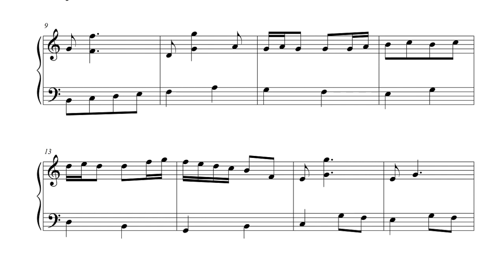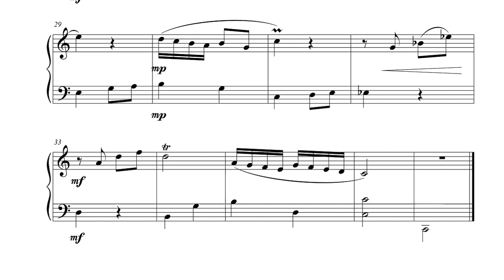Miniatura nº 1 - Miquéias Bandeira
// LIVROS QUE EU INDICO:

O livro da música clássica
Harmonia e improvisação
Harmonia - 2ª edição
Estruturação Musical
O ouvido pensante
A afinação do mundo

Sobre meu canal:

Meu maior objetivo é  compartilhar minha forma de compor,  contribuir com peças para violão e outros instrumentos musicais.